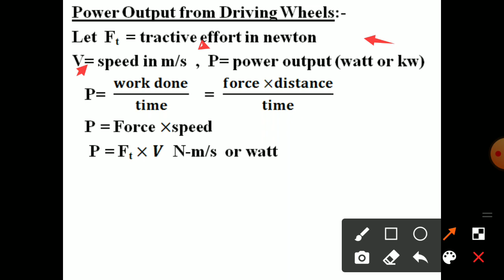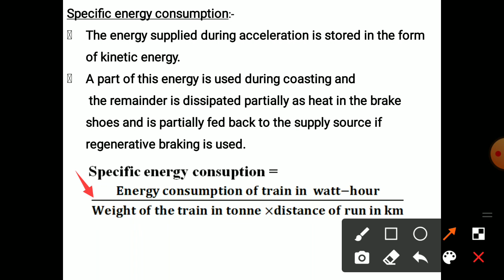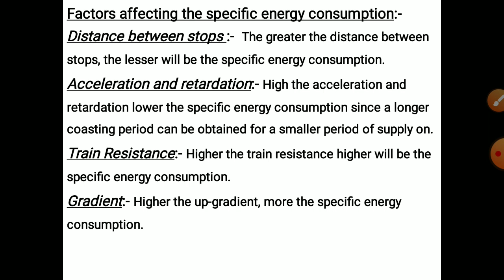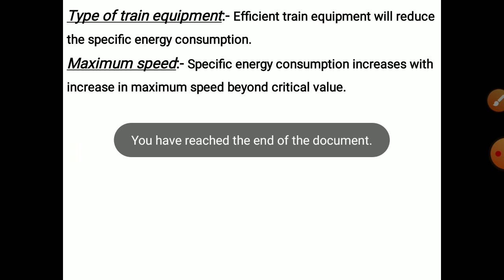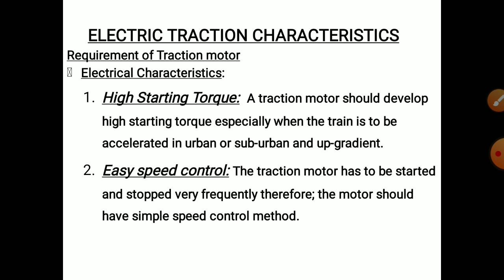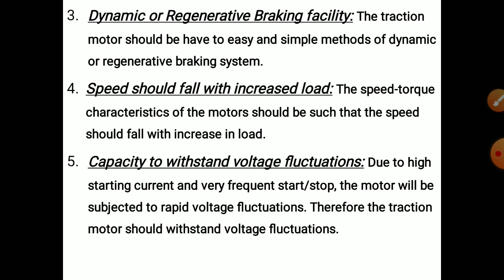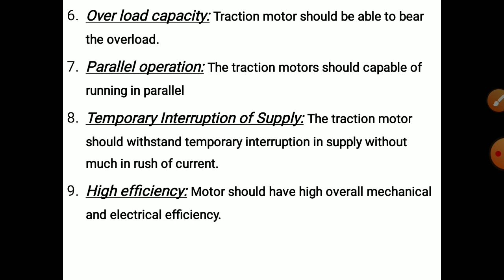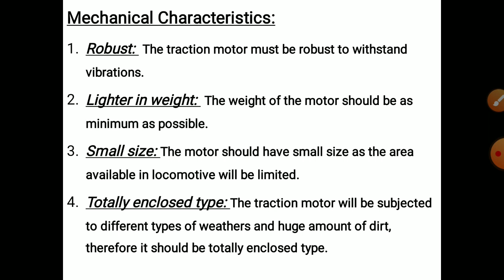EPU MODULE 4 PART 4